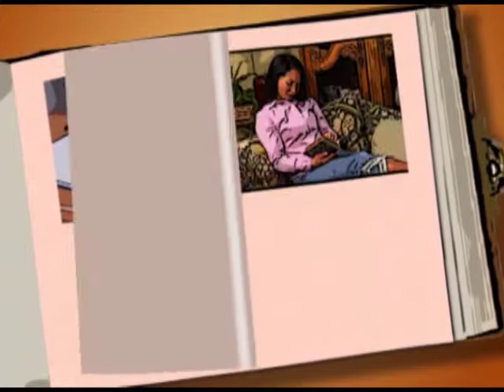The Next Page January 2015 Episode (Pat Heiny)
Co-Hosts Ange Cooksey and Jim Cohen, speak with guests about literacy efforts in Wayne County Indiana.  Watch "The Next Page" Monday's at 8:30 pm on Wayne County's Educational station, WETV, channel 20.